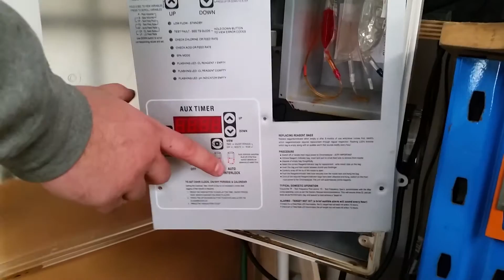Hayward - Puresilk Chromatalyzer Technical Video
A look at the inside workings of the Hayward Puresilk Chromatalyzer